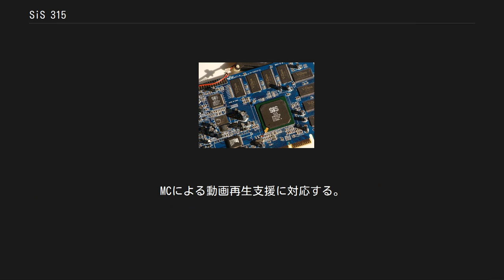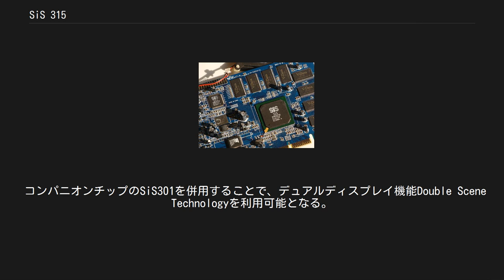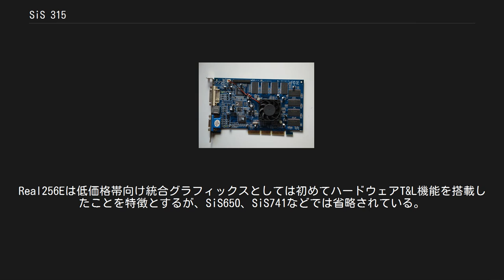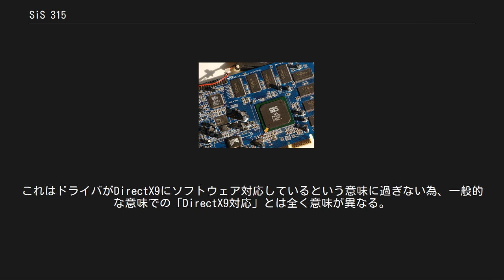SiS 315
SiS315とコンパニオンチップSiS301 SiS315（シス サンイチゴ）は、SiS社が開発したビデオチップ（グラフィックアクセラレータ）である。
性能・価格的には、ローエンドからメインストリームクラスの製品である。
 SiS315採用製品の例。
 SiS315は、SiSによるビデオチップ「SiS300」の後継製品として2000年12月に発表された。
 グラフィックスコアは256ビットの3Dエンジンと128ビットの2Dエンジンで構成され、128ビットのメモリバスで接続される128MBまでのDDR SDRAMまたはSDRAMをサポートする。
MCによる動画再生支援に対応する。
インタフェースはAGP 4xまたはPCI。
 ハードウェアT&Lエンジンを搭載し、DirectX 7世代の製品となる。
またテクスチャ圧縮技術"DXTC"にも対応している。
 コンパニオンチップのSiS301を併用することで、デュアルディスプレイ機能Double Scene Technologyを利用可能となる。
これによりセカンダリの出力はVGAだけでなく、DVIまたはS-Video/NTSC/PALの出力も可能となる。
 SiS315eはSiS315をベースとした廉価モデルである。
コア・メモリクロックともに143MHzに落とされ、さらにメモリバス幅が64bitに半減している。
SiS315と比較して大幅に性能が落ちるが、単にSiS315と呼称され混同されることもあった。
 SiSは2001年9月、インテルPentium 4プラットフォーム向けとしては世界初となるグラフィクス統合チップセットとなるSiS650、および、AMDプラットフォーム向けの統合チップセットSiS740を発表した。
これらに統合されるReal256EグラフィックスコアはSiS315がベースとなっている。
Real256Eは低価格帯向け統合グラフィックスとしては初めてハードウェアT&L機能を搭載したことを特徴とするが、SiS650、SiS741などでは省略されている。
その他、VRAMがシステムメモリと供用となって最大64MBに抑えられており、単体ではデュアルモニターにも対応していない（SiS301Bの追加により可能）。
 2003年7月、SiSはReal256EをMirage1グラフィックスコアと改称し、統合チップセットSiS661FXを発表した。
この際、SiSは「Mirage1グラフィックスコアは初のDirectX9対応統合グラフィックスである」と説明した。
しかしMirage1はSiS315をベースとするReal256Eと同じコアであり、ハードウェア的にはDirectX9どころかDirectX8.1対応の要件すら満たしていない。
これはドライバがDirectX9にソフトウェア対応しているという意味に過ぎない為、一般的な意味での「DirectX9対応」とは全く意味が異なる。